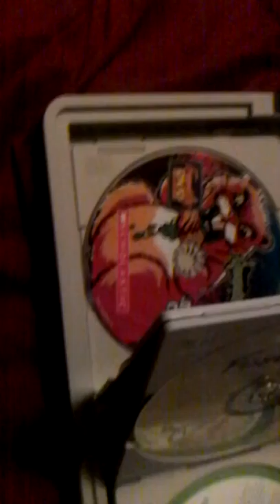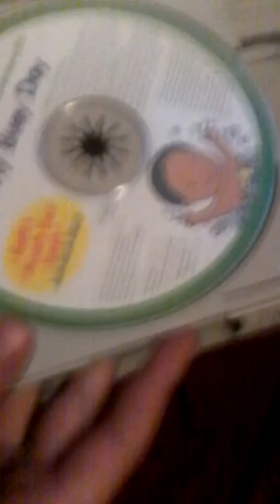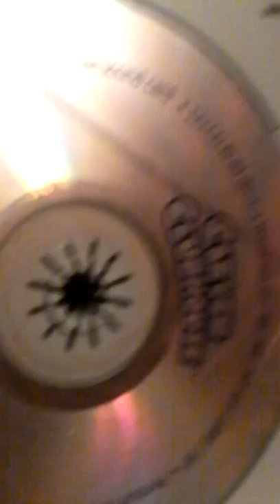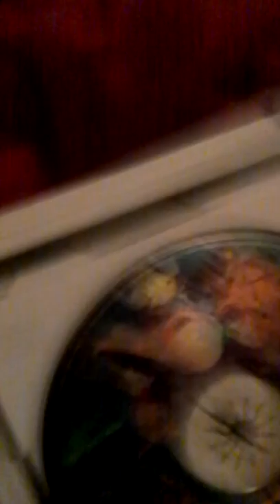All PC cd ROM games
All PC CDROM games and educational programs for Windows